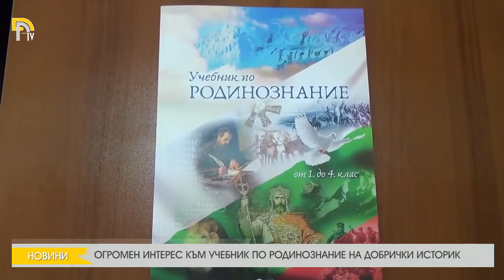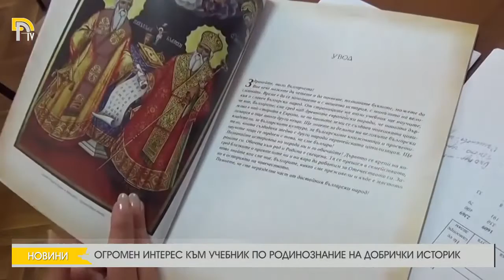ОГРОМЕН ИНТЕРЕС КЪМ УЧЕБНИК ПО РОДИНОЗНАНИЕ НА ДОБРИЧКИ ИСТОРИК